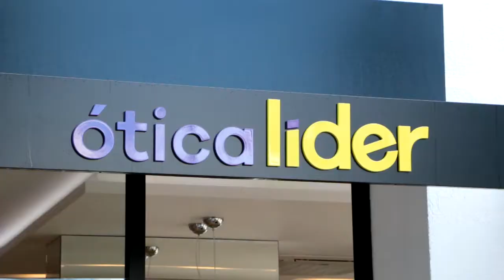Nova Ótica LÍder em Erechim